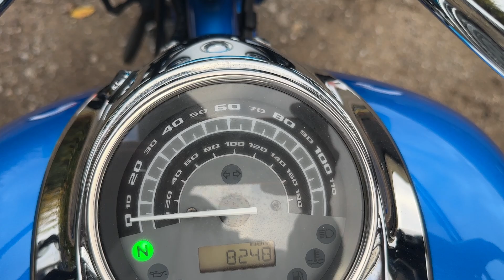2012 Honda VT1300 Sabre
Here at American Cruiser UK we specialise in importing some of the nicest cruiser style motorcycles all the way from the USA.

We can deliver any of our motorcycles all over the UK completely hassle free.